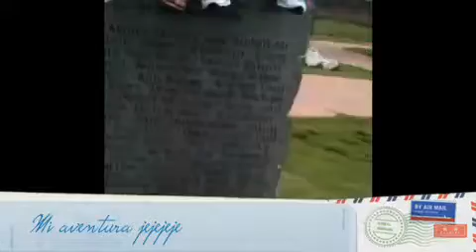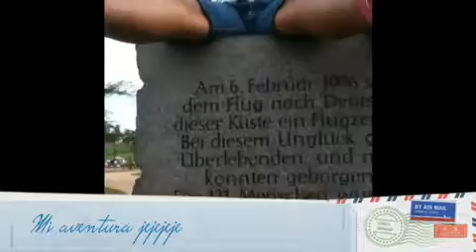Parte de mi vida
Esto es vivir tener recuerdos bellos que puedan dar mas animo los días en que nos sentimos tristes o sin animo gracias mi Dios por la oportunidad de cambiar mi vida